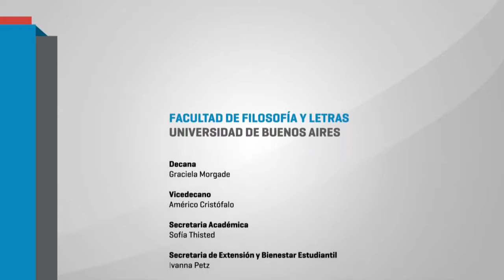Educación sexual integral y universidad. Luciana Peker.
El 10 de marzo de 2016, el Seminario "Abordaje socio-educativo de los problemas de género y sexualidades" y el Centro de documentación "Mariposas Mirabal" de la Facultad realizaron el panel "Educación Sexual Integral y Universidad: Conversaciones urgentes en un contexto adverso".